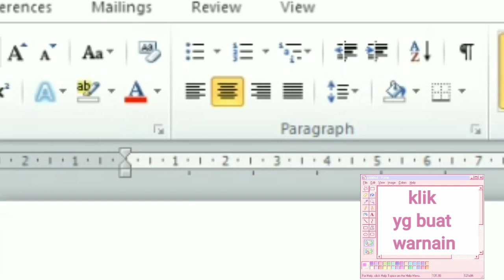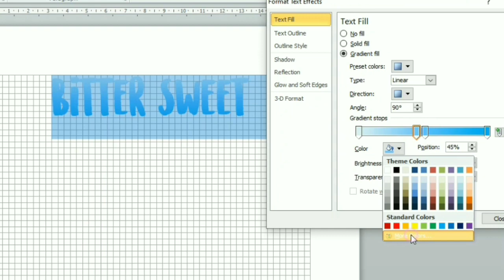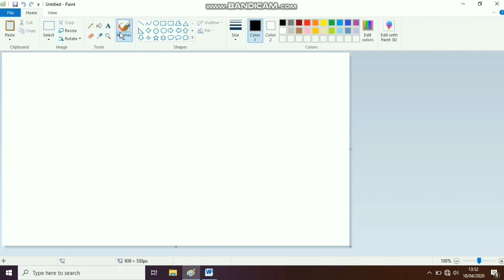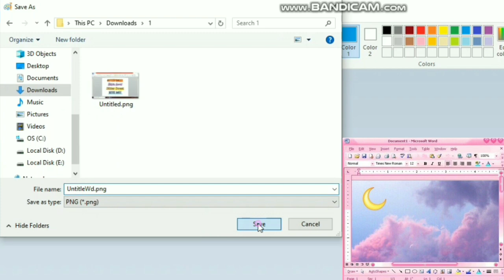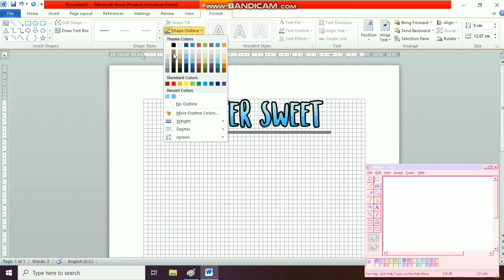CARA LETTERING DI LAPTOP + BIKIN BRUSH SENDIRI🦋🌙(buat pemula)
ℂ𝕒𝕣𝕒 𝕝𝕖𝕥𝕥𝕖𝕣𝕚𝕟𝕘 𝕕𝕚 𝕝𝕒𝕡𝕥𝕠𝕡 𝕕𝕒𝕟 𝕓𝕚𝕜𝕚𝕟 𝕓𝕣𝕦𝕤𝕙 𝕤𝕖𝕟𝕕𝕚𝕣𝕚.

(❁ᴗ͈ˬᴗ͈) ༉‧ ♡*.✧ aloha guys ˚ ༘♡ ⋆｡˚

━═☆ jangan salfok intro yahh:) sekarang nama channelnya udah ganti☆═━

▪︎Instagram : @nea.thinqs [let's be friend]

˗ˏˋVideo yang aku share bener2 gampang dan simpel banget, kalian pasti bisa ko buat kayak gini ´ˎ˗

♡˗ˏ✎*ೃ˚🍒:;
↳ ❝ [semoga video ini bermanfaat buat kalian dan maaf banget kalo penulisan/penyebutan yang kurang sesuai. ] ¡! ❞

⇒⇒⇒ Kalo ada yang ditanyain/request bisa komen dibawah ya

💜borahae💜

-ˋˏ ༻❁༺ ˎˊ-more,
🦋aesthetic notes [jimin version]♡♡

࿐ ࿔*:･ﾟsong?!
(pied piper instrumental) by smyng piano♡

me┊͙ ˘͈ᵕ˘͈,
pisces girl𓆡
16 yo———๑•̀ᴗ•̀)

tags,
Cara membuat aesthetic note di ms word
Cara membuat aesthetic note di digital note
Cara bikin catatan estetik di laptop
Cara bikin catatan estetik
Aesthetic note in digital note
Aesthetic note
Catatan aesthetic
Catatan estetik
Lettering di laptop